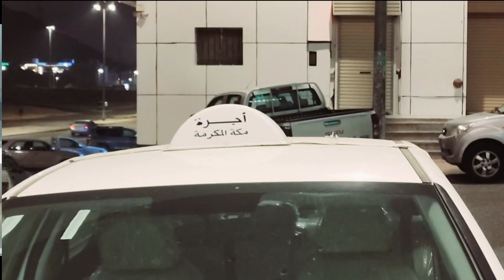সৌদি আরবে গ্রীন ট্যাক্সি এবং হোয়াইট ট্যাক্সির মধ্যে পার্থক্যগুলো কি কি?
FAYSAL

TAXI DRIVER IN MAKKAH